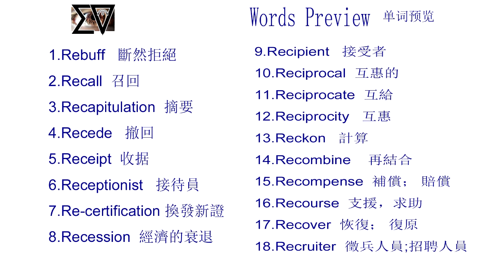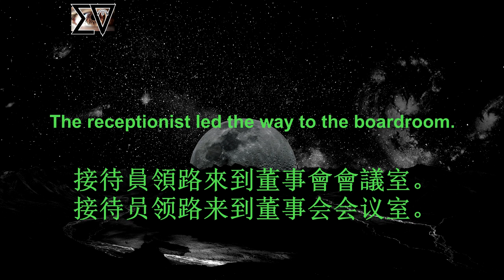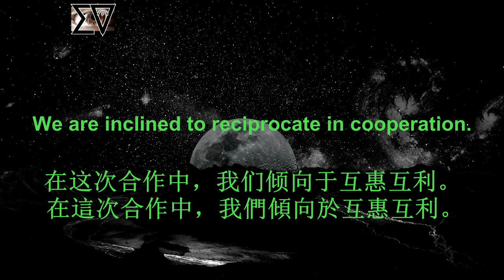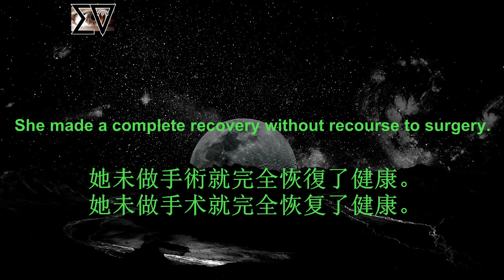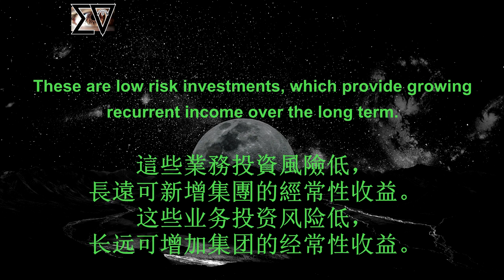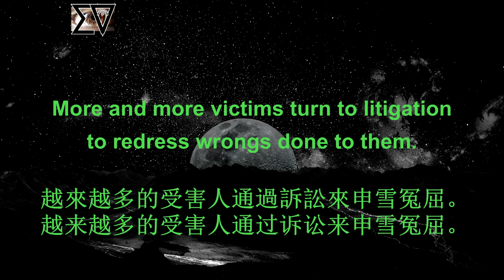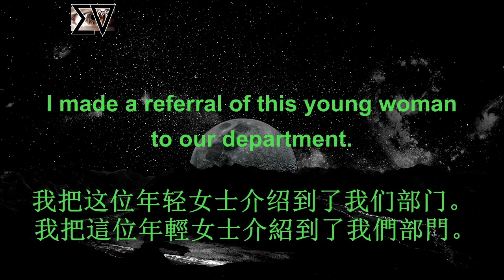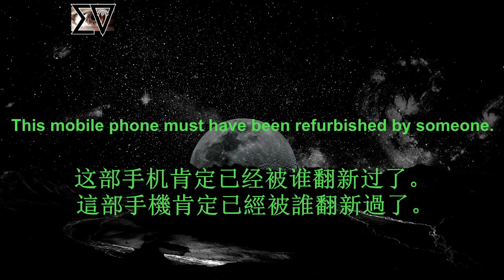Day24.3 沉浸式英文句子听力训练 BEC 高級商務英語 高级商务英语30天学习计划之 Advanced Business English Vocabulary English accent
這個視頻裏面包含了30+個全新的單詞助您詞匯拓展

🏅✨《升級版本》🧘‍♂️
進入了高級的學習，詞彙的難度和句子的複雜程度較中級有了明顯的提升，所以這個課程我設計了沉浸式聽力的模式，先聽2遍單詞讀音，再聽1遍中文，聽1遍英文句子，1遍中文句子朗讀，再聽2遍英文句子朗讀，提速版。